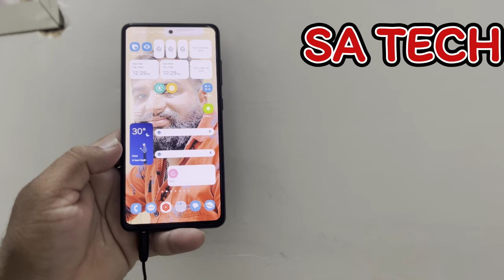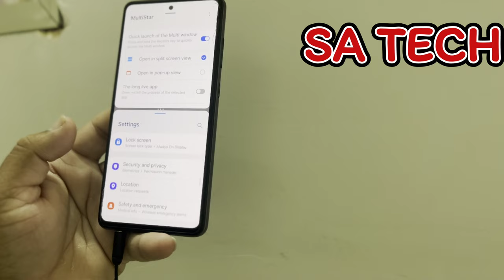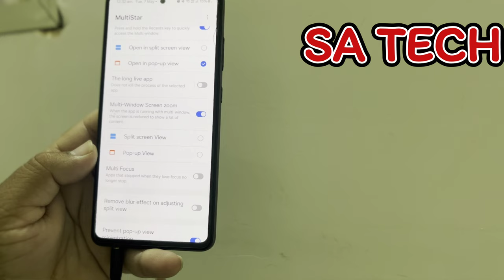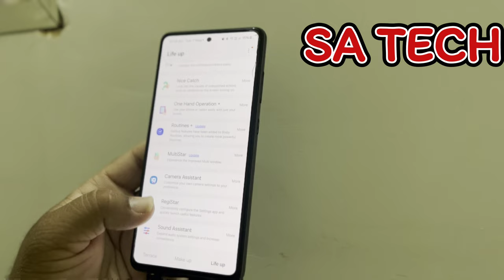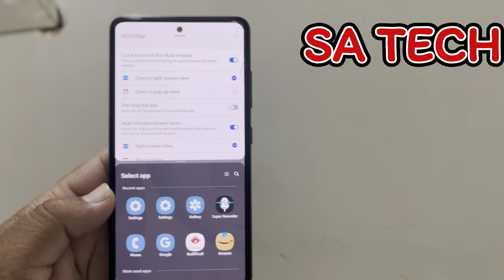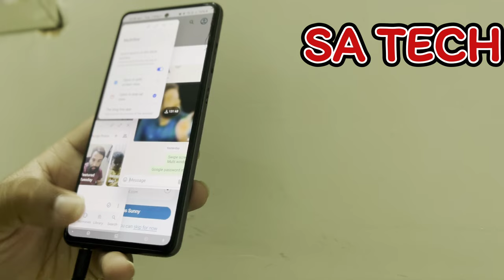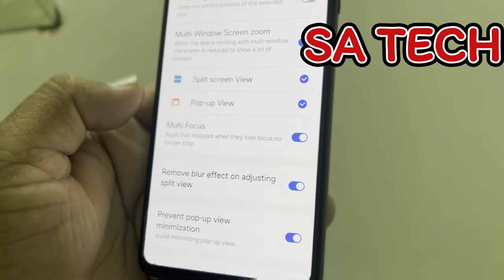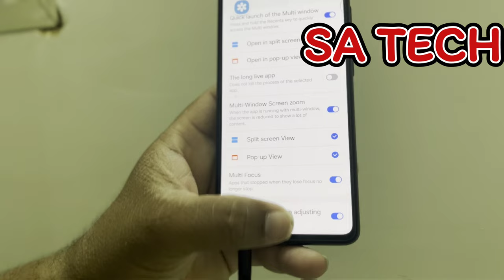How to Use Multitask on Samsung Galaxy Phones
in this video i describe about how to use multitasking on samsung galaxy